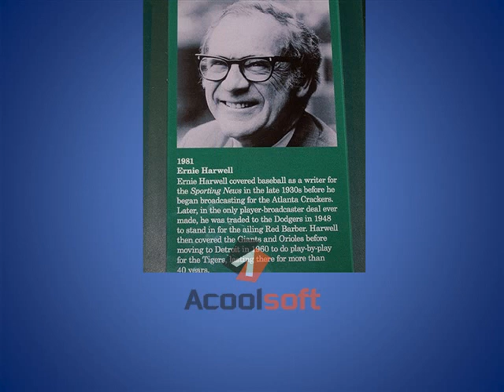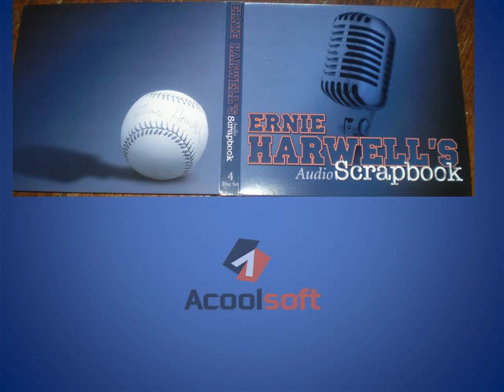Ernie Harwell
Ernie Harwell's 1981 Baseball Hall of Fame induction speech. Audio taken from Ernie Harwell's Audio Scrapbook, available at eharwell.com